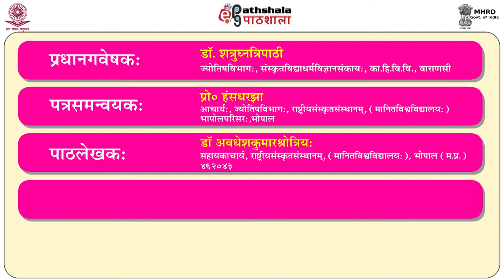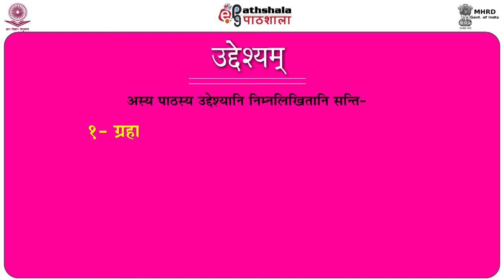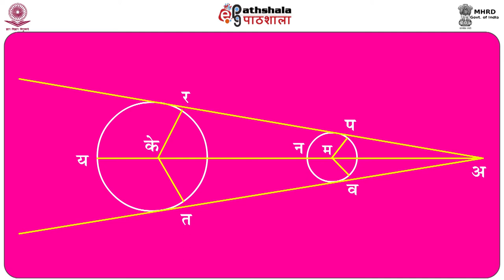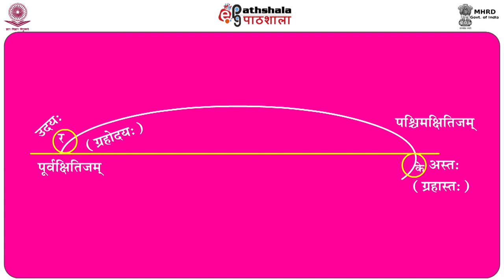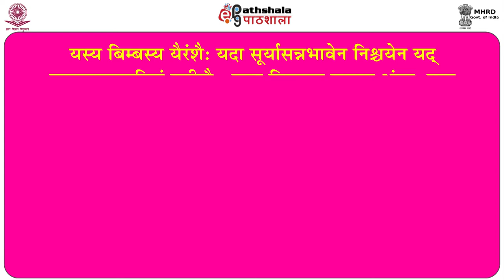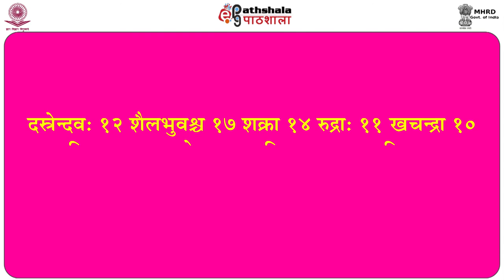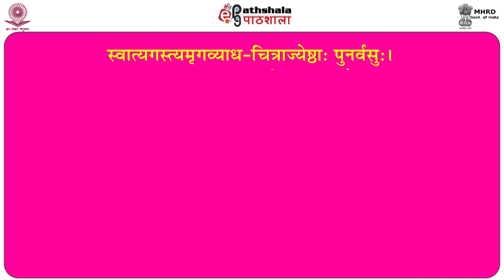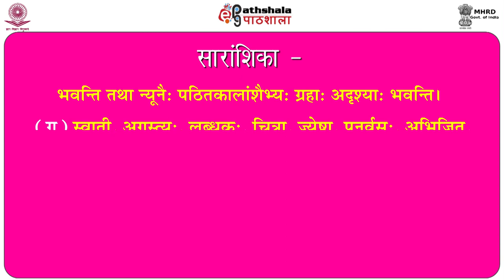P13 M16 Kaalanshm